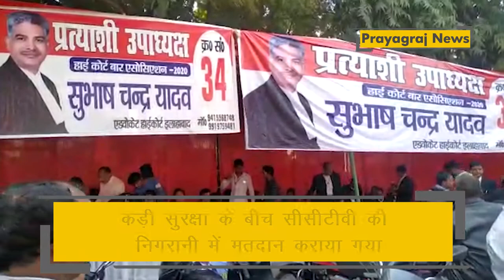प्रयागराज मे हाईकोर्ट बार एसोसिएशन का चुनाव सम्पन्न